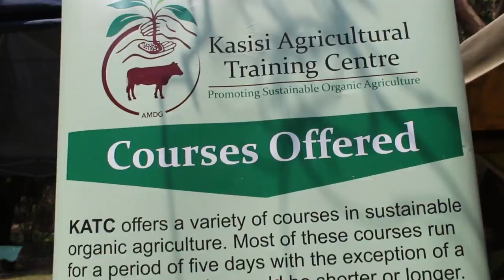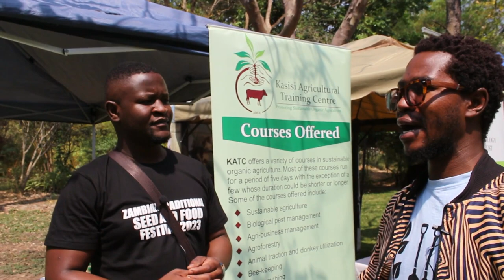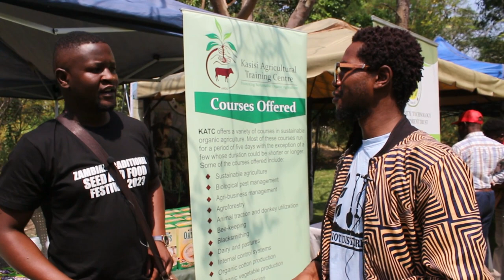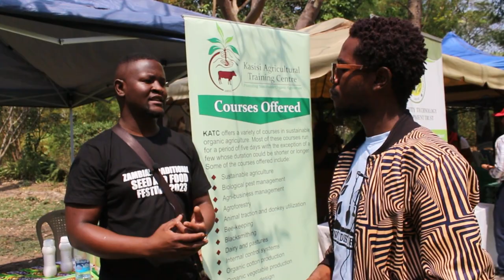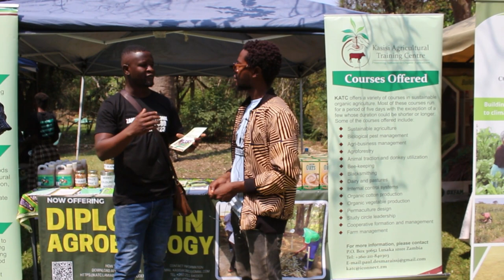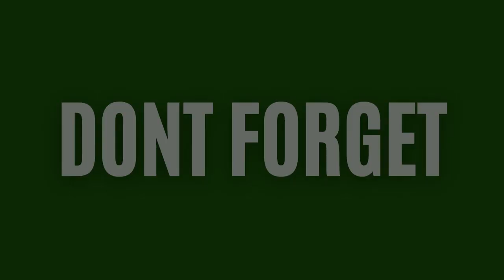Learn to grow food organically | Kasisi Agricultural Training Centre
Kasisi is an established agricultural training centre in Lusaka and has been practicing sustainable agriculture before it became popular. Muyango Mwanza explains how it teaches farming methods that anybody can use and is actively working within the rural communities around it to help them strengthen their agricultural capacity.

00:00 Introduction
01:24 Seed and Knowledge Initiative
02:20 Community Seed Banks
04:40 Organic Products
05:54 Training Centre and Short Courses

We share videos on eco-friendly gardening in Zambia to inspire people to create greener cities.